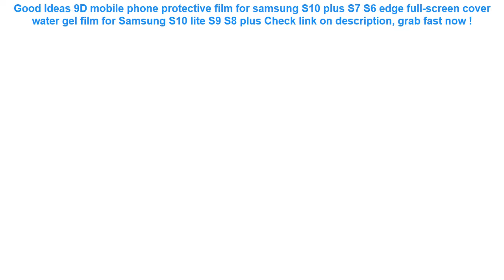9D mobile phone protective film for samsung S10 plus S7 S6 edge full-s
11+ best reviews of 9D mobile phone protective film for samsung S10 plus S7 S6 edge full-screen cover water gel film for Samsung S10 lite S9 S8 plus Special Review.

| Discount : 0%

Welcome to my channel, today i want to Reviews about 9D mobile phone protective film for samsung S10 plus S7 S6 edge full-screen cover water gel film for Samsung S10 lite S9 S8 plus

At this time of writing, the 9D mobile phone protective film for samsung S10 plus S7 S6 edge full-screen cover water gel film for Samsung S10 lite S9 S8 plus has garnered 75 customer reviews with rating of 4.6 out of 5 stars. Not a bad score at all as if you round it off, it’s actually a perfect five already. From the looks of that rating, we can say the product is promising mostly because of the following main reasons:

1. Convencient to Use
Many users love the 9D mobile phone protective film for samsung S10 plus S7 S6 edge full-screen cover water gel film for Samsung S10 lite S9 S8 plus for the convenience it brings.

2. Easy to Handle
If you’re a first-time use, you would have no problem with the 9D mobile phone protective film for samsung S10 plus S7 S6 edge full-screen cover water gel film for Samsung S10 lite S9 S8 plus because it’s fairly elementary in usage.

3. Real Value for Money
All the benefits people are now enjoying from the 9D mobile phone protective film for samsung S10 plus S7 S6 edge full-screen cover water gel film for Samsung S10 lite S9 S8 plus at the current price its being sold both online and in stores makes it a really sweet deal that just doesn’t get any better.
INTEX 229*229*56CM Family Inflatable Pool Children's Marine Ball Pool Safe Non-toxic Swimming Pool Foldable Tub With Pump =

Waterproof Phone Dry Case Bag Cartoon Printed Sealed Pouch Cover Floating Gasbag Inflatable 6.1 Inch Hanging Armband Cellphone =

TPU Underwater Pouch Phone Case For Mobilephone Cover 6inch Camouflage Waterproof Swimming Bag Cellphone Mini Bag Clear =

Universal Cover Waterproof Phone Case For Samsung Galaxy S8 Swim Waterproof Case For iPhone X XS MAX 8 5 5s Coque Pouch Bag Case =

Partol Universal Car Seat Covers Auto Seat Protector Front Rear Automobile Seat Cushion Pad Accessories Red Black Beige Coffee =
Waterproof Double Pocket Waist Hip Bag Adjustable Chest Pack Casual 5.5" Phone Key Purse Money Fanny Belt Pouch Travel Accessory =
Anker SoundBuds Curve Wireless Headphones Bluetooth 4.1 Sports Earphones with 12.5H IPX5 Waterproof Workout Headset Carry Pouch =
For Samsung Galaxy S10 Plus S9 Plus Note 8 9 Waterproof Case Dot Series IP68 Diving Underwater PC + TPU Armor Cover S901 =